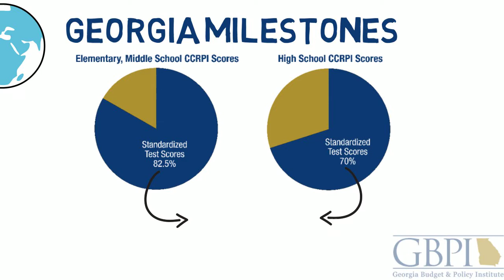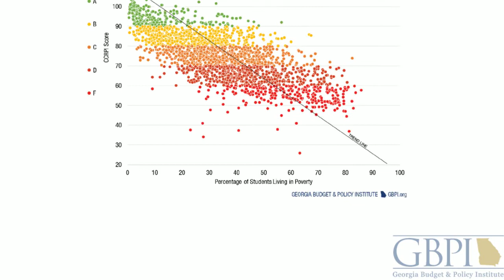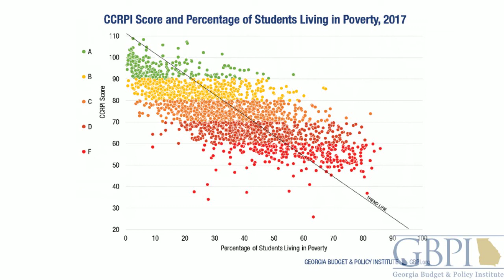Take Georgia’s school rating system with a grain of salt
Well-designed accountability systems can provide parents and policymakers with useful information, but Georgia’s approach - the College and Career Readiness Performance Index (CCRPI) - relies too much on standardized testing and includes other shortcomings that warrant skepticism.